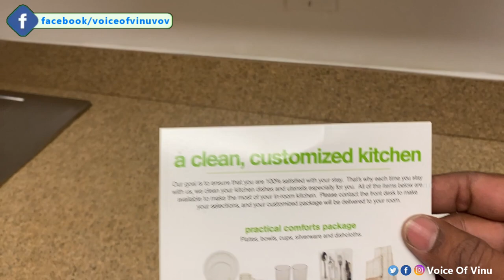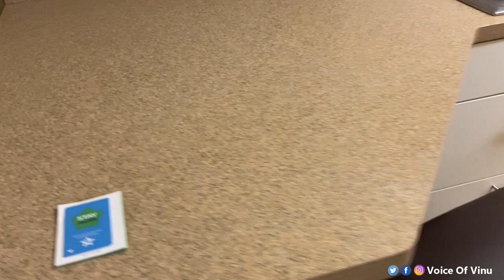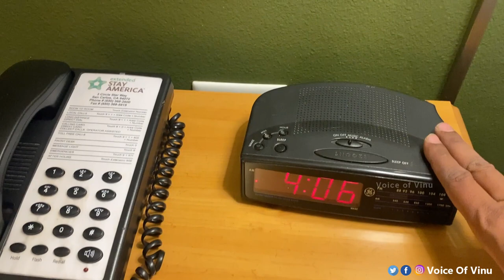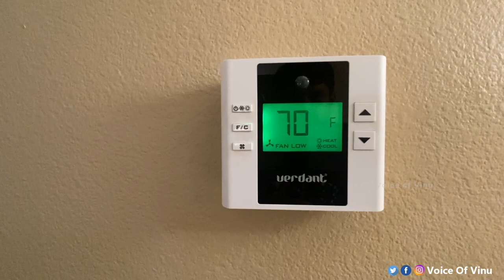Hotel Room Tour Tamil | Extended Stay America | Voice of Vinu